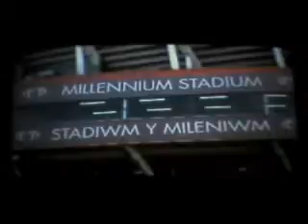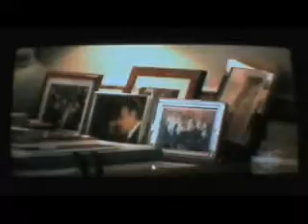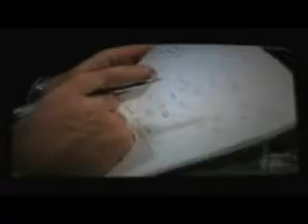The Royal Family@Work III_Part III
Part 3 Prince Charles' eldest son, Prince William is learning the ropes of making the most of public appearances as is expected of a future King. Mentors and advisors at hand to guide the young Royals through the process of being an effective, useful and efficient member of the court and society. Representing and managing the Monarchy, the common wealth and the importance of following each one's own talents and interest whilst supporting worthwhile charities and funding programs are common denominators.
"Prince Andrew, The Duke of York, is the first son of a Monarch to lobby on behalf of British business." Barcelona's telephony trade fair was the backdrop for a demonstration of HRH's natural flair for communications and relaxed confident approach to any project related to his current appointment.
Prince Harry following suit and no less charming and dedicated than older Royal brother and mentor, Prince William. Well mannered and well dressed gentlemen are modern role models and contemporaries of this century's youth.